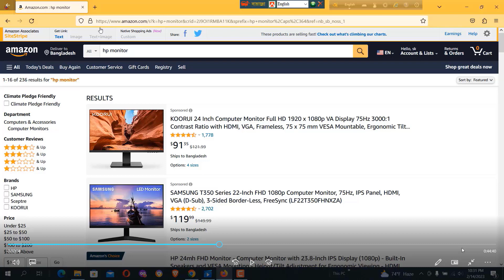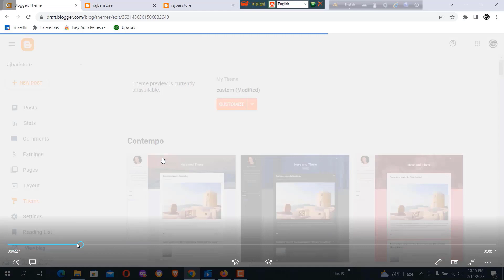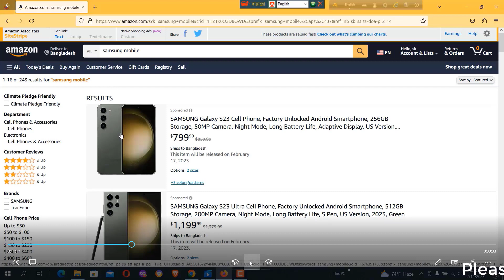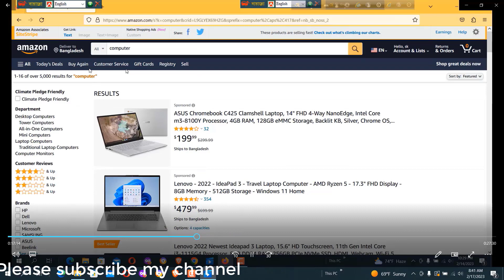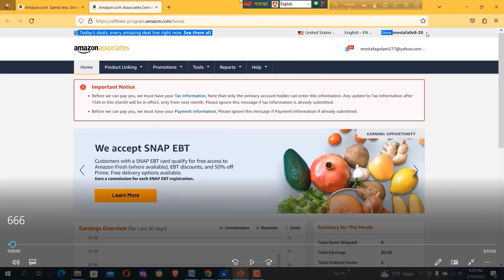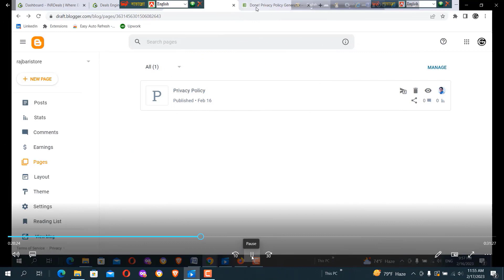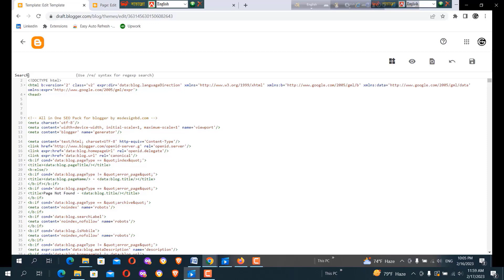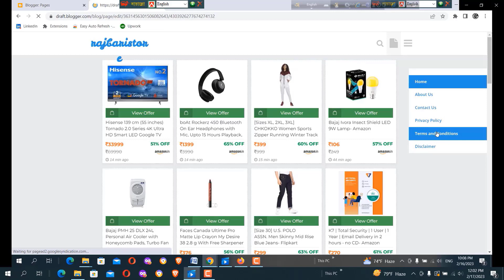How to create automatic amazon affiliate website in Blogger! blog website by marketing place!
Tag/ channel tag :

How To Create Auto Amazon Affiliate Website in blogger | how to create amazon affiliate blog website
Free Amazon Affiliate Website with Blogger - 2022 (Bangla)
affiliate marketing blogger theme || amazon affiliate website || affiliate marketing tips
how make amazon affiliate website in blogger | amazone
How to Create Professional Amazon Affiliate Blog On Blogger
How to Create a fully Automatic Amazon Affiliate Website & Earn
Amazon Affiliate Marketing on Blogger: Earn $500/Month FREE
How to add Amazon Product and Link for Blogger Website ।। Bangla